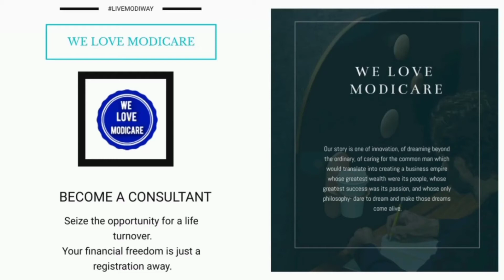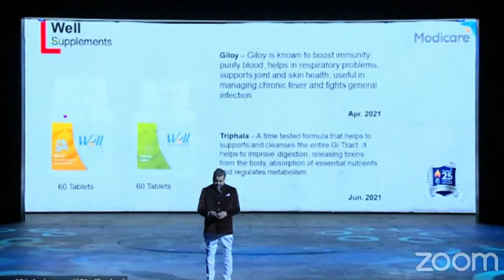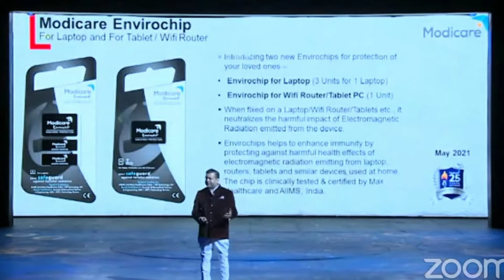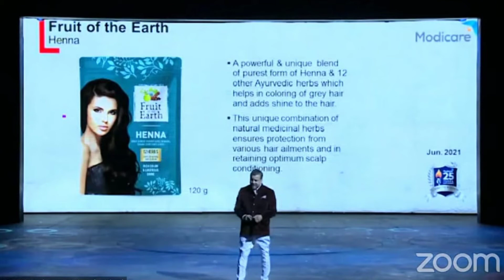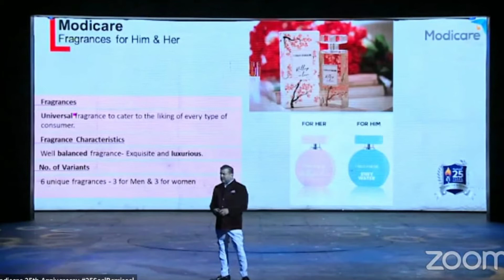Modicare New Products Dhamaka 2021✨✨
Modicare "50" New Products Launch 2021

Modicare
Modicare is one of India's leading Direct Selling Companies and is a major player in an industry dominated by multinational giants. ... Modicare offers products in the categories of Personal Care, Color Cosmetics & Skin Care, Home Care, Laundry Care, Agriculture, Auto Care, Nutrition, Food & Beverage and Health & Wellness.

We Love Modicare : A business guider channel for modicare

We Love Modicare : Modicare a diamond opportunity to achieve all your dreams